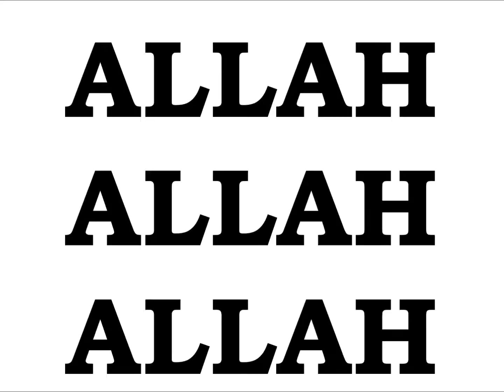EMPEROR KING KODEH JOBE CAR BLACK OR WHITE ALLAH 56